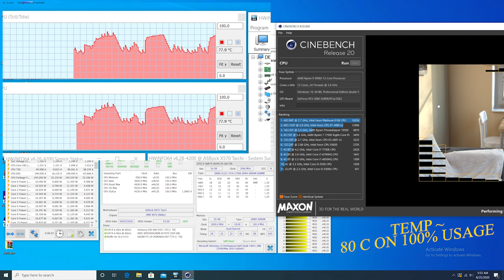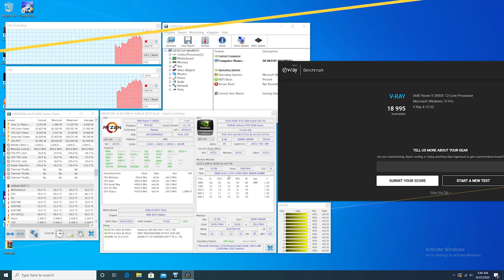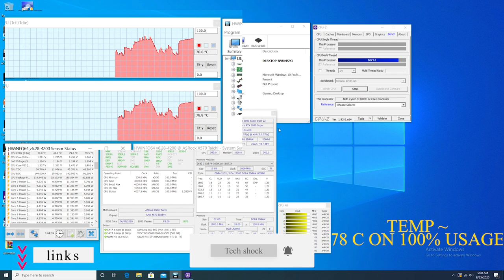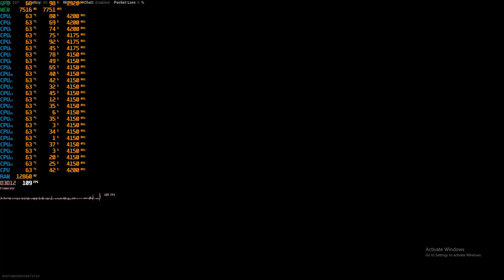Ryzen 9 3900x Stress Test and gaming benchmark using stock cooler AMD Wraith Prism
Ryzen 9 3900x Stress Test using stock cooler AMD Wraith Prism

tested app and games
CinebenchR20
VRAY Benchmark
CPUz
Call Of Duty Modern Warfare
Assassin Creed Origin

PC Specs:
Ryzen 9 3900x
x570 Asrock Taichi
32 GB RAM
RTX 2080 Super

in this test, I am using 3rd party thermal paste because it is better than what comes with CPU

ryzen 9 3900x stress test, AMD Wraith Prism stress test,  Ryzen 9 3900x stock cooler Stress test, 3900x stress test, 3900x stock cooler. 3900x stock cooler game test